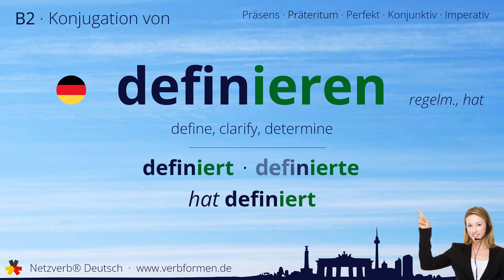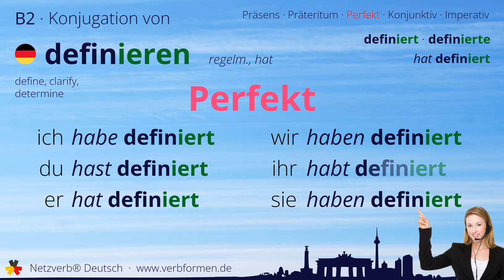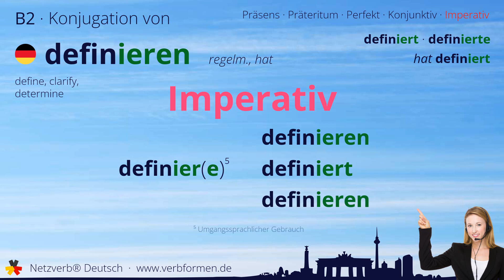Konjugation Verb „definieren“ (regelm., hat) - alle Zeitformen, Lernvideo, Tutorial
Die Konjugation des deutschen Verb „definieren“ (regelm., hat) in allen Zeitformen lernen und nachschlagen. Präsens, Präteritum, Konjunktiv, Imperativ und Perfekt des Verbs definieren mit Grammatik, Bedueutung und Übersetzung. Tutorial bzw. Lernvideo zum Lernen des Verbs geben. Das Verb gehört zum Wortschatz des Zertifikats Deutsch im Spachnivau B2.

Bedeutung: die Bedeutung eines Begriffs genau festlegen; bestimmen; festlegen; festsetzen; begrenzen; beschreiben

Übersetzung: define, clarify, determine

00:00 Einleitung
00:19 Stammformen
00:30 Präsens
00:46 Präteritum
01:02 Perfekt
01:20 Konjunktiv I
01:37 Konjunktiv II
01:53 Imperativ